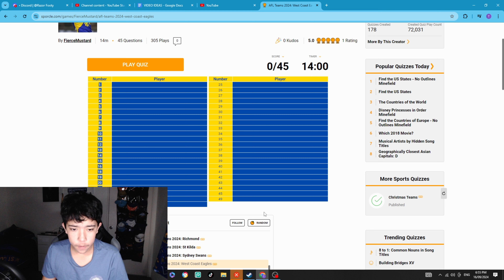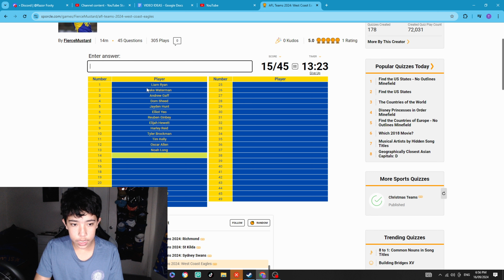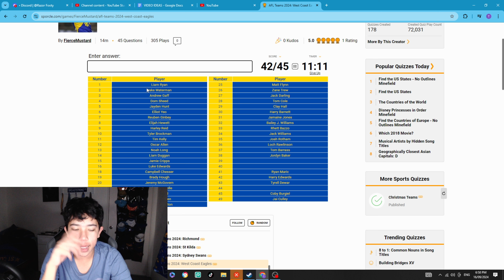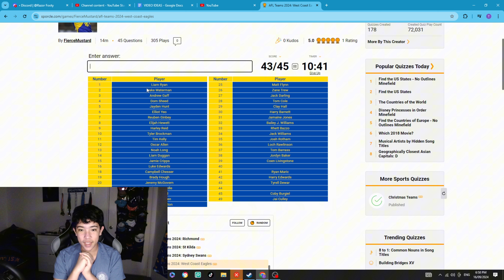NAMING THE WHOLE WEST COAST EAGLES TEAM! (DID I MAKE A RECORD?)